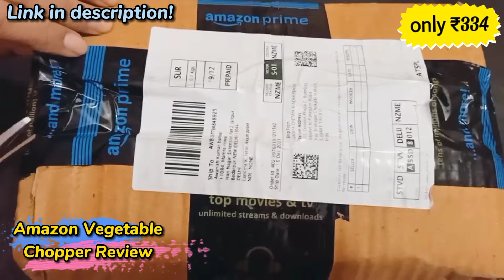Amazon Vegetable Chopper Unboxing Review-Best Vegetable Cutter With Whisker-Perfect Blender👌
Amazon Vegetable Chopper Unboxing Review-Best Vegetable Cutter With Whisker-Perfect Blender👌 - mamta barnwal.